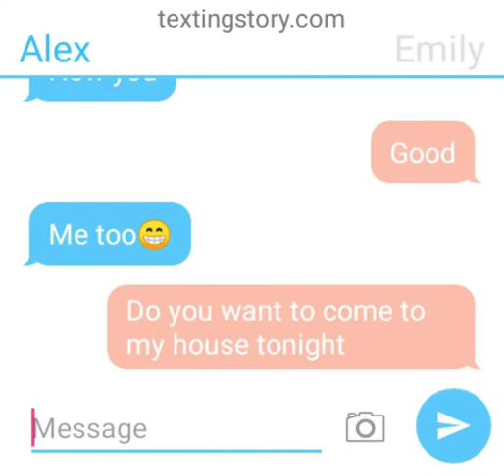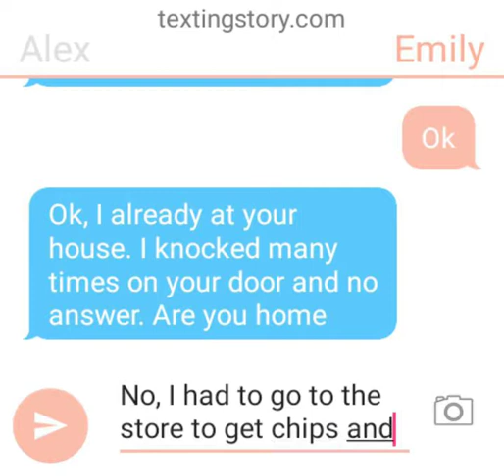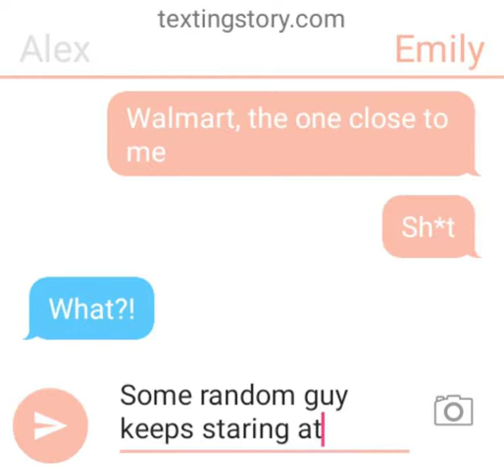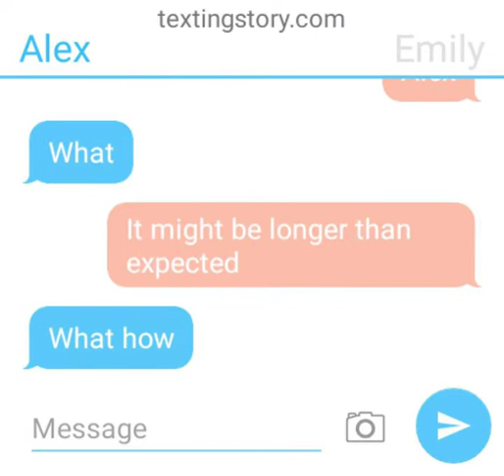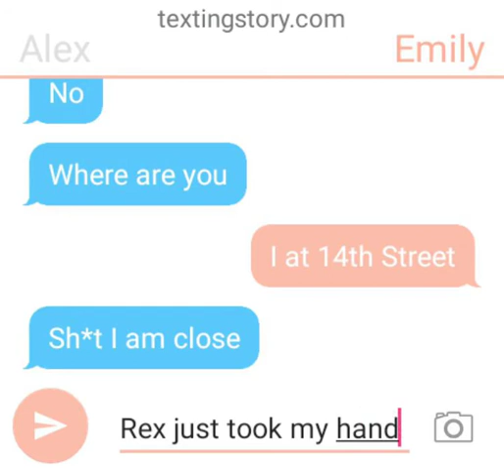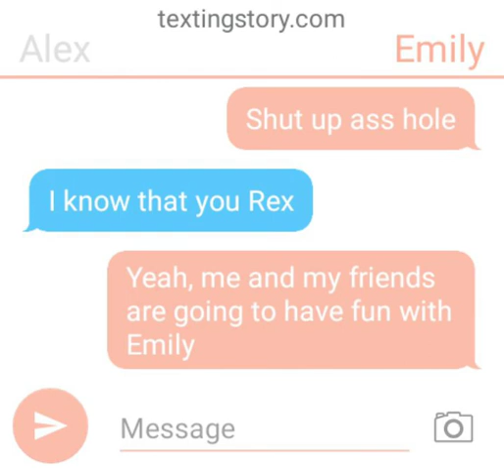Alex and Emily chat part 1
I sorry I haven't been on YouTube. I was busy